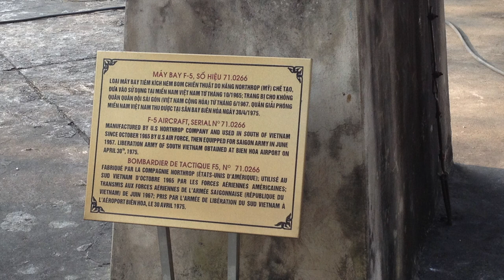Northrop F-5 Fighter Aircraft at Vietnam Military History Museum